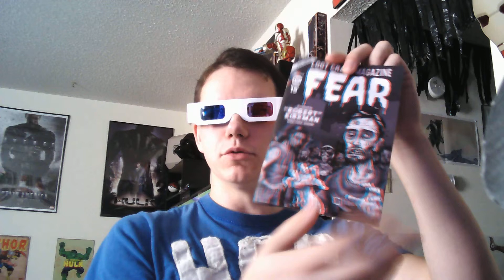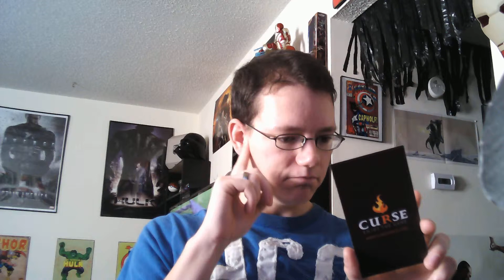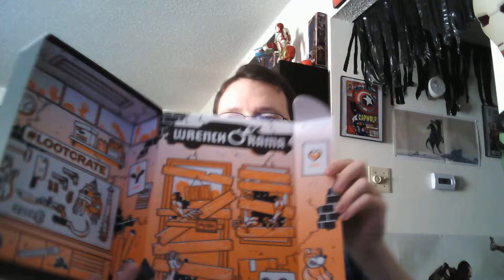LOOTCRATE!!! FEAR! OCTOBER 2014 UNBOXING!!!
SmashedFrog unboxing lootcrate once again for my loyal and dedicated fans or whoever wants to see it i guess, more power to ya. enjoy and do whatever you want with this video